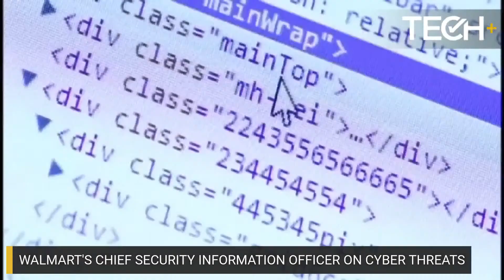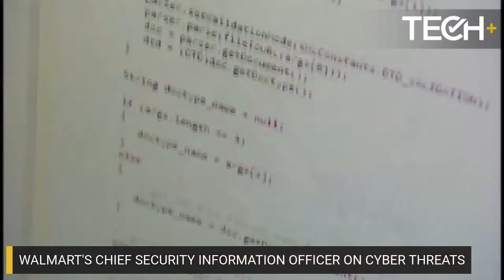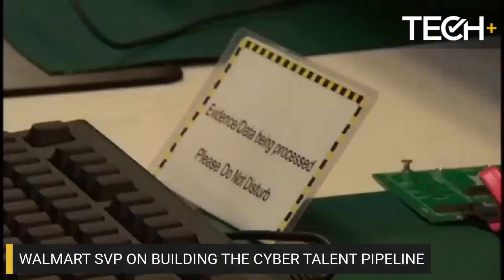CNBC TechCheck+ chats cybersecurity tech with Walmart's chief information security officer —1/19/23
CNBC’s Frank Holland sits down with Walmart’s chief information security officer Jerry Geisler at Walmart headquarters in Arkansas to discuss the growing need for cybersecurity during the company’s Global Media Tech event. As the retail giant moves into new lines of business including an online marketplace with more than 100,000 third party sellers and creating an in house Buy Now Pay Later product, Geisler says cybersecurity is crucial to Walmart’s ambitions. They also discuss how Walmart is working to mitigate the shortage of 700,000 cybersecurity professionals in the U.S.

TechCheck+ chats cybersecurity tech with Walmart's chief information security officer —1/19/23